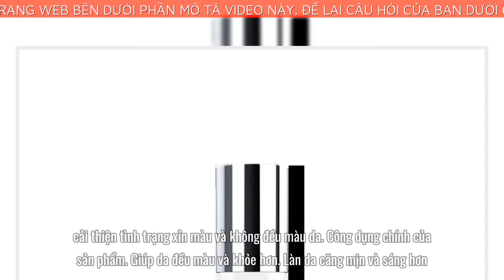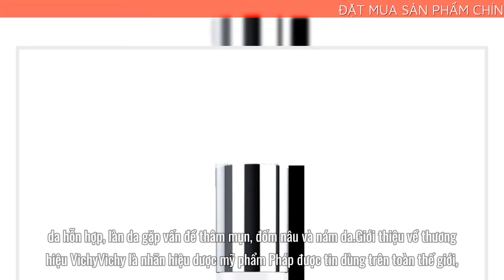VICHY DUNG DỊCH DƯỠNG TRẮNG DA VÀ GIẢM THÂM NÁM IDEAL WHITE META WHITENING EMULSION 50ML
➡️ Đặt mua Vichy Ideal White Meta Whitening Emulsion 50ml chính hãng tại đây
Dung dịch dưỡng trắng da và giảm thâm nám từ sâu bên trong Ideal White Meta Whitening Emulsion 50ml Vichy được áp dụng công nghệ dưỡng trắng giảm thâm nám hoàn toàn mới giúp phân tách melanin ra khỏi về mặt da, điều trị thâm nám và làm trắng da hiệu quả.
Thương hiệu: Vichy
Xuất xứ: Pháp
Dung tích: 50ml
Sản phẩm phù hợp với da dầu, da hỗn hợp, làn da gặp vấn đề thâm mụn, đốm nâu và nám da.
Dung Dịch Dưỡng Trắng Da Và Giảm Thâm Nám Vichy Ideal White Từ Sâu Bên Trong với công nghệ dưỡng trắng da hoàn toàn mới Meta Whitening bao gồm: LHA, Caffeine, Adenosine, Phe-resorcinol thúc đẩy quá trình tổng hợp, phân tán và tách lớp Melanin ra khỏi bề mặt da. Sản phẩm giúp làm trắng da, cải thiện tình trạng xỉn màu và không đều màu da.
Công dụng chính của sản phẩm
Giúp da đều màu và khỏe hơn.
Làn da căng mịn và sáng hơn.
Loại bỏ nám, đốm nâu và thâm mụn.
Thành phần của Dung dịch dưỡng trắng da và giảm thâm nám từ sâu bên trong Vichy
Caffeine: Kích thích lưu thông vòng tuần hoàn máu, giúp thúc đẩy quá trình trao đổi chất, giảm mệt mỏi.
Phe-resorcinol: Hoạt chất làm trắng số 1, giảm sự hoạt động của Tyrosinase (men kích thích).
LHA: Loại bỏ tế bào chết chứa Melanin gây tối màu da.
Adenosine: Thấm sâu vào lớp hạ bì, giúp giảm các khiếm khuyết trên da, chống lại các dấu hiệu lão hóa.
Dung dịch dưỡng trắng da và giảm thâm nám từ sâu bên trong Vichy dành cho loại da nào?Sản phẩm phù hợp với da dầu, da hỗn hợp, làn da gặp vấn đề thâm mụn, đốm nâu và nám da.Giới thiệu về thương hiệu VichyVichy là nhãn hiệu dược mỹ phẩm Pháp được tin dùng trên toàn thế giới, thuộc tập đoàn L'Oréal. Với hơn 80 năm kinh nghiệm và phát triển, Vichy mang đến cho hàng triệu phụ nữ trên thế giới làn da đẹp với phương châm: "Làn da đẹp là làn da thực sự khỏe mạnh". Các sản phẩm của thương hiệu được chắt lọc từ những nguyên liệu tinh túy từ thiên nhiên và phương pháp làm đẹp an toàn, sử dụng nguồn nước khoáng quý hiếm ngàn năm tuổi tạo ra những sản phẩm chăm sóc da hiệu quả và được tin dùng trên toàn thế giới.